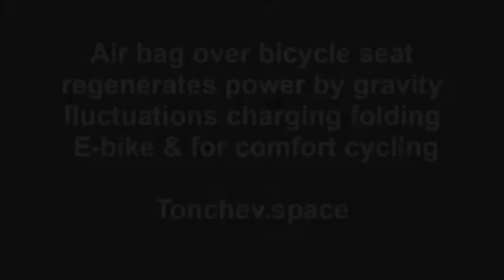First ever! Folding E-bicycle with pneumatic regenerative saddle to charge battery & comfort cycling